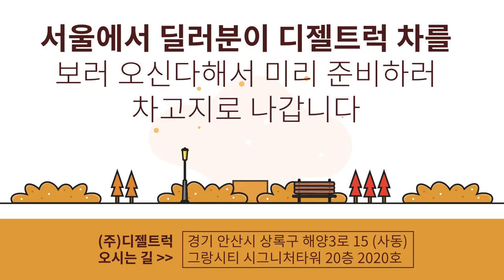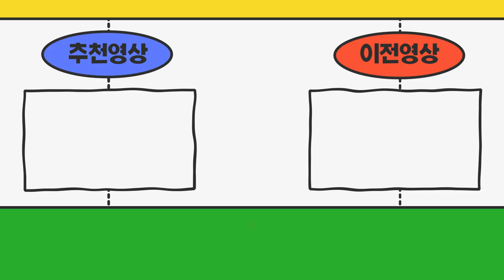2002년식 150만Km 현대카고트럭 초장축6250적재함 이래봐도 DPF(매연저감장치)장착되어있어요!!!